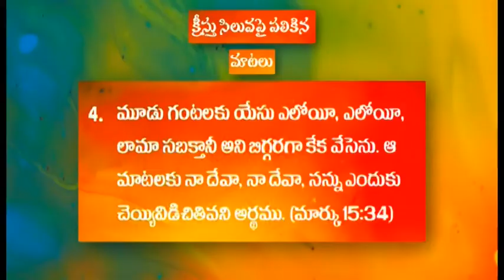క్రీస్తు సిలువపై పలికిన నాల్గవ మాట//Pas. Varaprasad//KEERTHANA TV